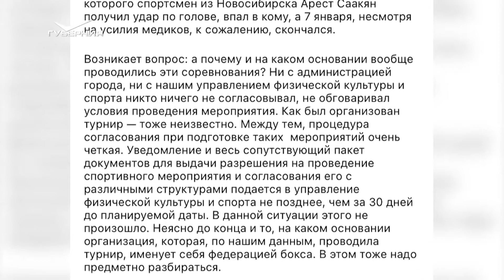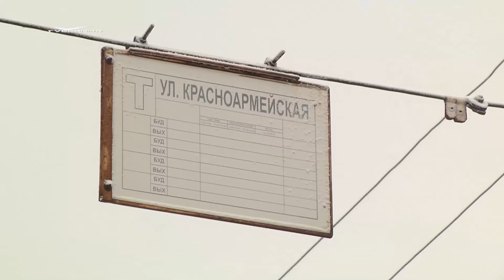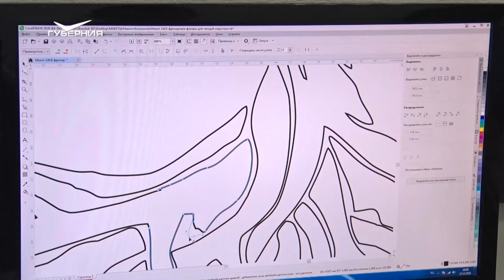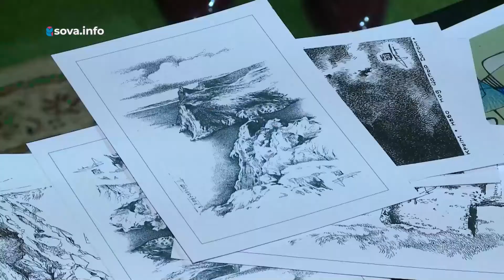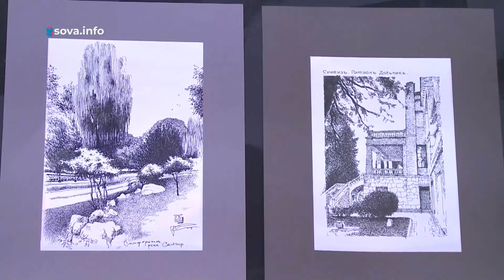Путешествие по паркам, лесам и заповедникам. Утро Губернии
Даже в зимнее время наши утренние ведущие не собираются отказываться от прогулок по паркам и заповедникам. Где найти те самые неведомые тропинки? Кого можно встретить среди деревьев в густом лесу? Об этом расскажут гости эфира - орнитолог и путешественник